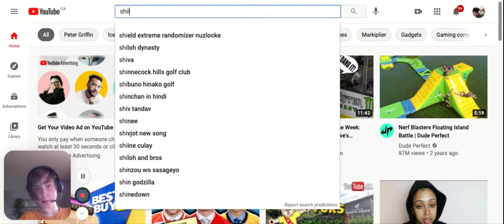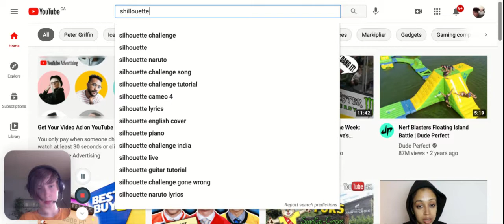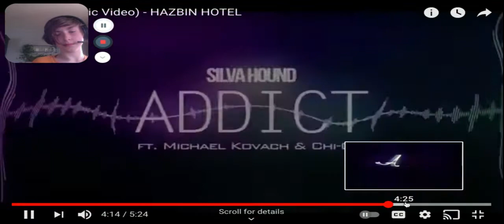video reaction of addict from hazbin hotel by vivziepop